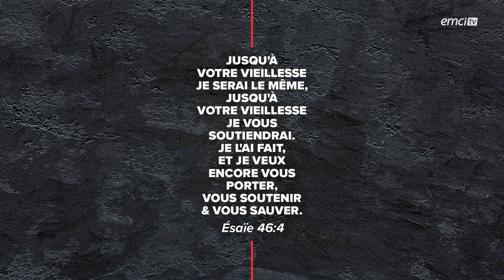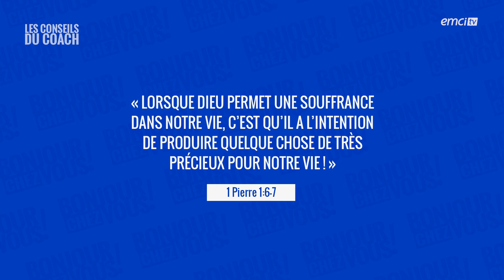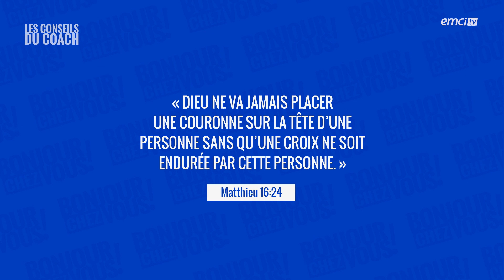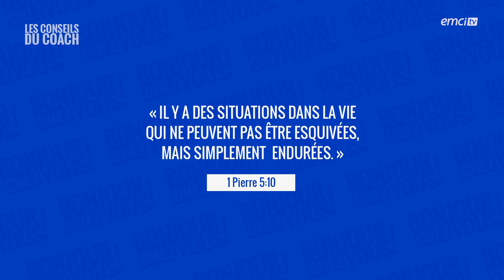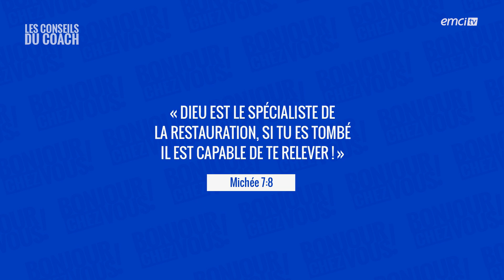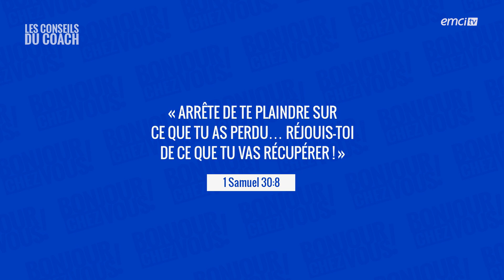Il y a une fin à cette souffrance dans ta vie ! - Bonjour chez vous ! - Daniel Chéry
Avez-vous l'impression que la souffrance que vous vivez ne partira jamais ? Aujourd'hui, Yveline et son équipe nous invitent à voir qu'il y a quelque chose de l'autre côté de l'épreuve. Dans « La pensée du jour », Aurélie nous parle des choses que nous pouvons mettre en place dans la souffrance et qui peuvent faire la différence. Dans la rubrique « Les Conseils du Coach », le pasteur Daniel Chéry nous partage comment une souffrance peut se transformer en puissance.

Avec Daniel Chéry